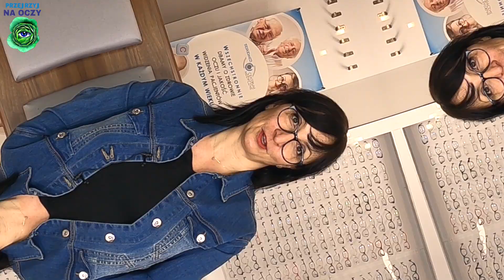Jak przygotować się do badania okulistycznego?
W filmie opowiem ci jak przygotować się do badania okulistycznego po to by przebiegło ono jak
najbardziej treściwie i komfortowo. Zapraszam do wysłuchania.
Czy wiesz kiedy przyjść do badania? Szczegóły znajdziesz w książce Przejrzyj Na Oczy.

-Jeśli zechcesz wesprzeć nas, można to zrobić za pomocą serwisu Patronite
lub bezpośrednio wpłącając dobrowolną kwotę na konto Stowarzyszenia Przejrzyj Na Oczy:
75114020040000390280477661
Dziękujemy za każdą złotówkę, dzięki Wam nasze działania mają coraz większy zasięg.